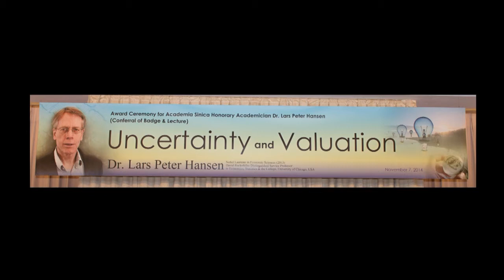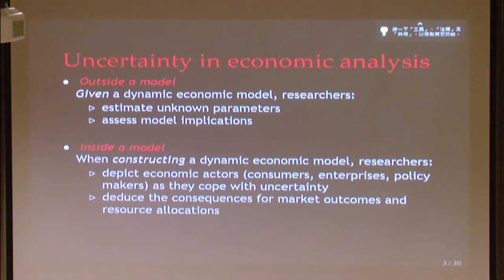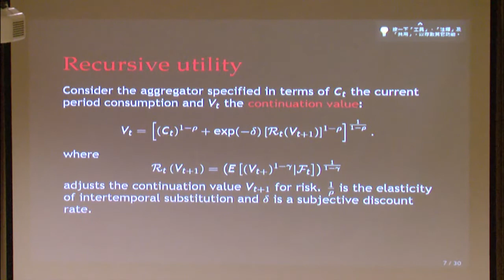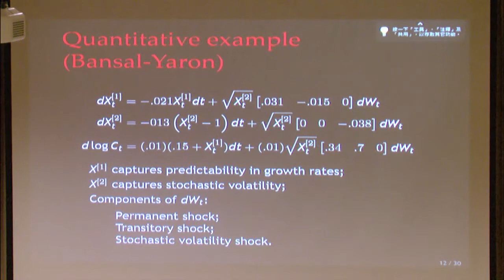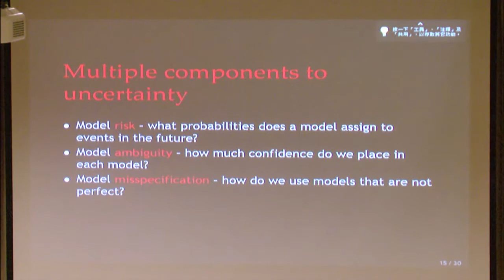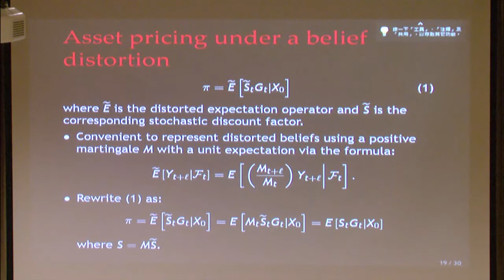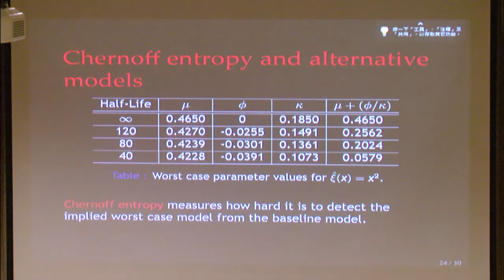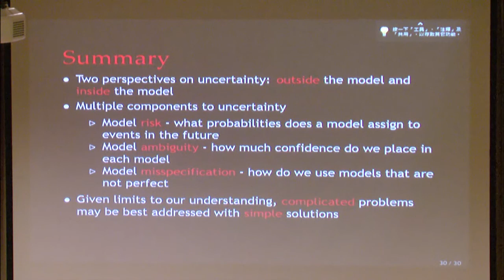Uncertainty and Valuation | Dr. Lars Peter Hansen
特別講座【Special Lecture, Academia Sinica】
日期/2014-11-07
地點/Academia Sinica
主題/Uncertainty and Valuation
主講人/ Dr. Lars Peter Hansen(2013年諾貝爾經濟學獎得主)